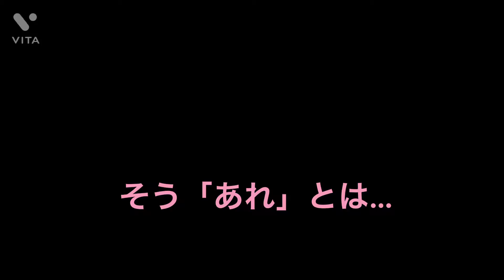ついにこの時が...！？(チワワの誕生日)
ロッティ
誕生日
犬はケーキ好き😘